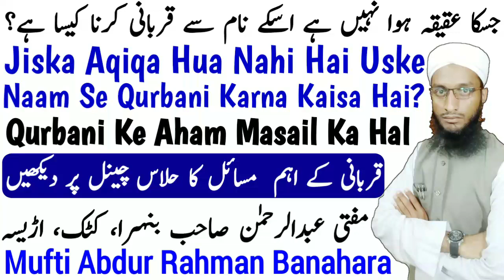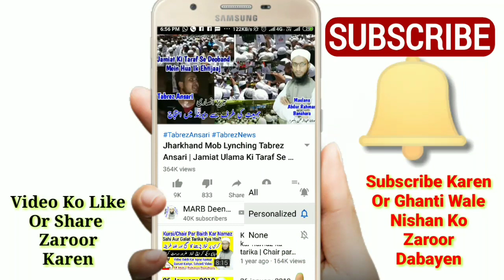Begair Aqiqa Ke Qurbani Karna kaisa hai | Jiska Aqeeqa Nahi Hua Hai Uske Naam Se Qurbani Karna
Jiska aqiqa nahi hua hai uske naam se qurbani karna kaisa kya begair aqiqa ke qurbani kar sakte hain new bayan masail e qurbani 2019 by Mufti Abdur Rahman Banahara MARB Deeni Malumaat